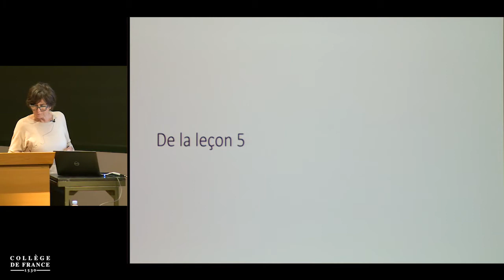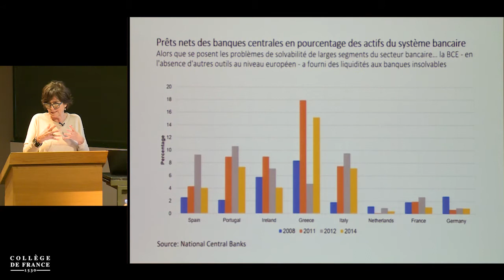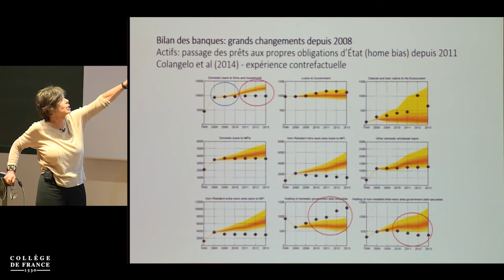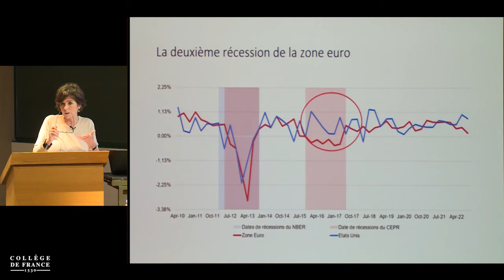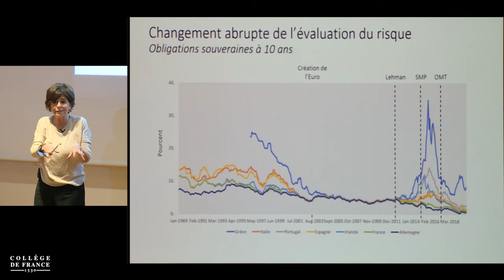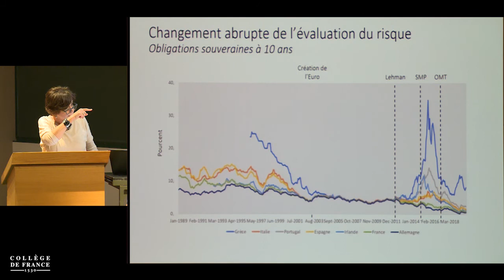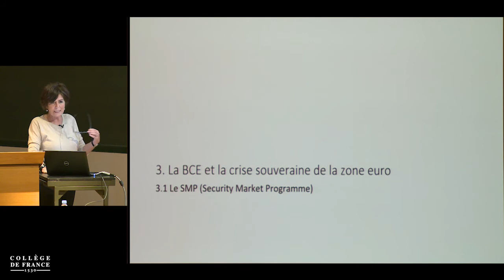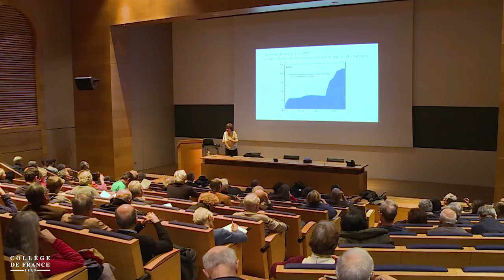La Banque centrale européenne et la crise de l'euro (6) - Lucrezia Reichlin (2018-2019)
Enseignement 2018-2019 : La Banque centrale européenne et la crise de l'euro
Cours du vendredi 15 février 2019 : Politique monétaire, politique de stabilité financière et de liquidité

Intervenant(s) : Lucrezia Reichlin, Professeur à la London Business School

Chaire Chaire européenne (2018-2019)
Professeur : Lucrezia Reichlin